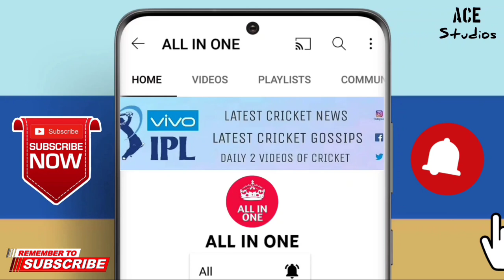युवराज और रैना आगाये वापिस इस टीम और तारिक को होगा युवराज और रैना का पहला मैच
देखिए युवराज और रैना आगाये वापिस इस टीम और तारिक को होगा युवराज और रैना का पहला मैच